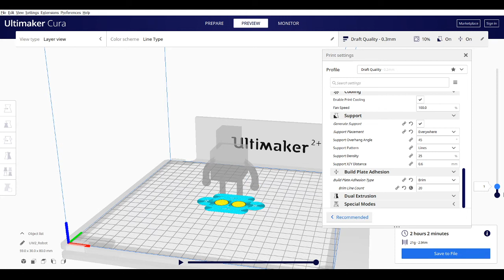Robot 3D printing settings